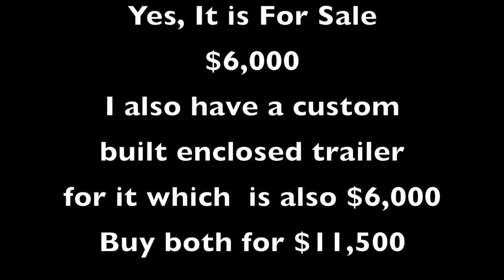FOR SALE - Bensen Gyroplane N688BA at El Mirage 9-29-19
1988 Bensen Gyroplane - For Sale - Optional Enclosed Trailer.
Super Mac 90 engine, tuned exhaust, dual carbs, 25 foot Rotordyne rotor, new 52/26 Tennessee Prop, fresh rebuild on Mag, handheld radio with push-to-talk on cyclic, battery operated strobes, toes brakes,180.9 total hours. Includes full face helmet with headphones and mic. Current registration and airworthiness. Located in central California.
Gyro - $6.000 - Optional custom enclosed trailer - $6,000 or both for $11,500.